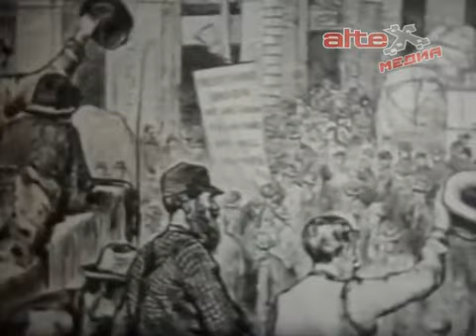В АГО всё решает руководство муниципалитета и не важно на благо народа или нет